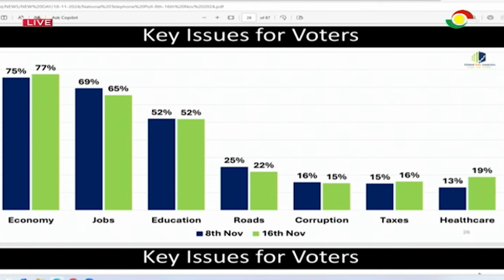"Don't reward people who fed SHS students with expired rice" - Edudzi Tamakloe slams NPP